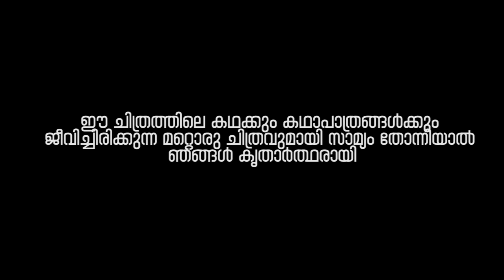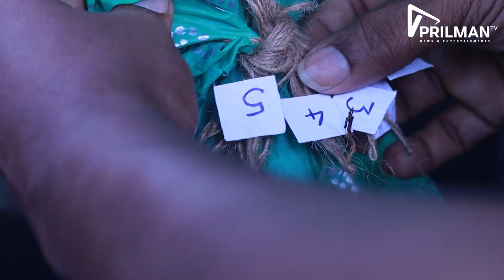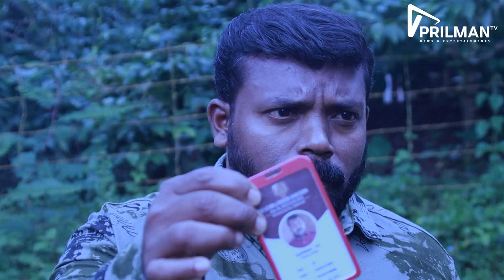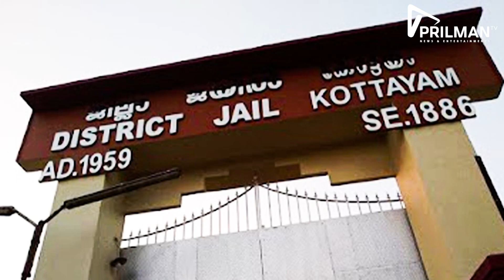KADUVA MALYALAM FILM SPOOF ll PRITHVIRAJ SUKUMARAN ll SHAJI KAILAS ll APRILMAN TV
PRESENTING SPOOF OF kaduva

direction : dee kay wayanad
co director : jomit joy
cinematography & editing : bodhiprakash
producer : madhu kc
script : dee kay wayanad - bodhiprakash
art director : sumesh mohan & vinu velayudhan
creative support : vipin jose
production manager : likhin das

|| ANTI-PIRACY WARNING ||

This content is Copyrighted to APRILMAN TV . Legal action will be taken against those who violate the copyright of the sam